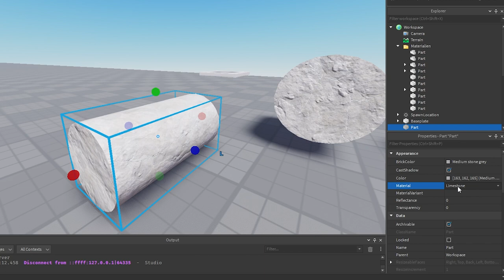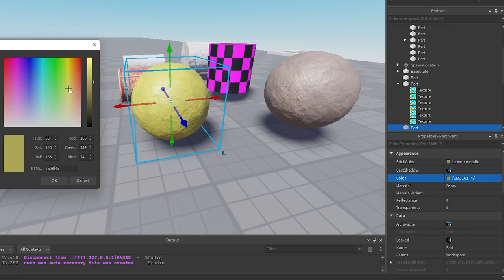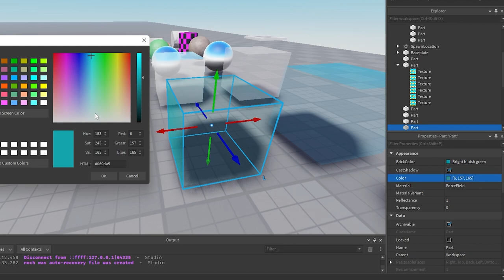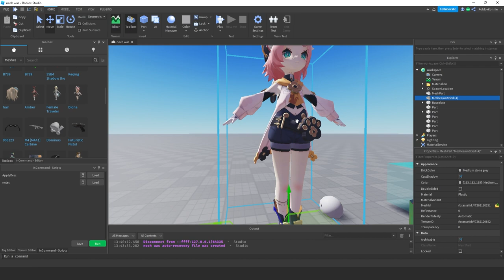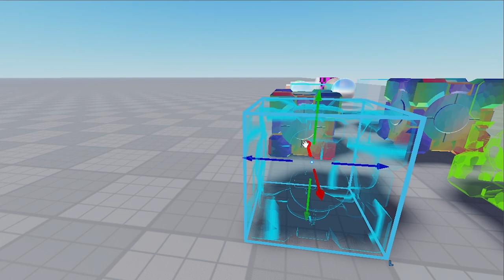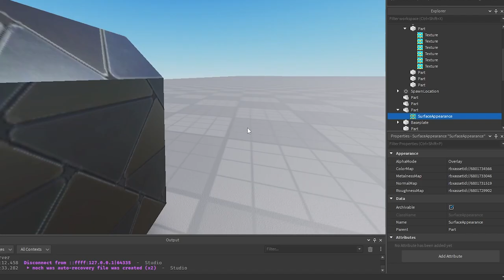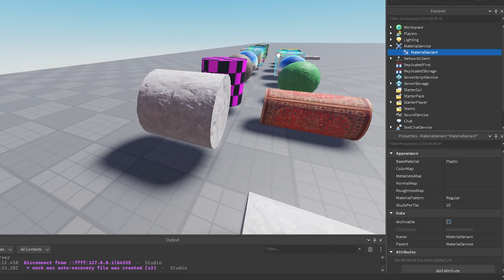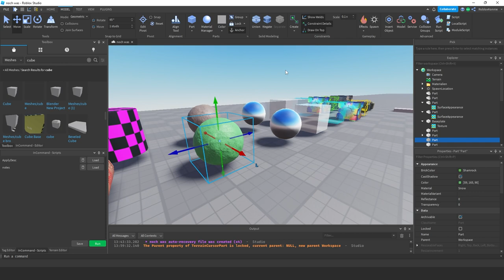Part Aussehen Ändern (Material, Textur und Surface Appearance) | Roblox Studio Tutorial für Anfänger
Wie lässt man ein Part anders aussehen? In diesem Roblox Studio Tutorial für Anfänger zeige ich, wie man die Textur, das Material oder auch die Surface Appearance von einem Part oder MeshPart anpasst.

Es gibt viele Möglichkeiten, das Aussehen von Blöcken in Roblox zu verändern. In diesem Video zeige ich alle (Die mir eingefallen sind). Falls ich was vergessen habe, schreibt's mir bitte in die Kommentare.

00:00 – Intro
00:16 – 1. Material ändern
00:29 – 2. Form / Shape ändern
00:49 – 3. Textur zu einem Part hinzufügen
02:20 – 4. Farbe vom part ändern
02:37 – 5. Reflektivität ändern
03:40 – 6. Part durchsichtig machen
03:53 – 7. Forcefield normal
04:24 – 8. MeshParts
05:01 – 9. MeshPart mit Textur
05:47 – 10. Force Field mit Textur
07:46 – 11. Invertiertes MeshPart fixen
08:09 – 12. Surface Appearance
10:17 – 13. Eigenes Material erstellen

–               ↓ LINKS ↓                   –

–                ↓ TAGS ↓                   –